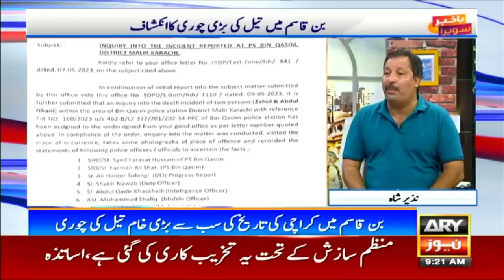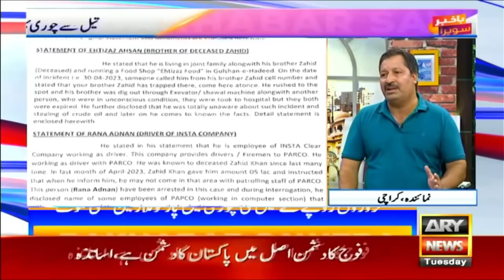Case of two deaths in oil theft bid registered